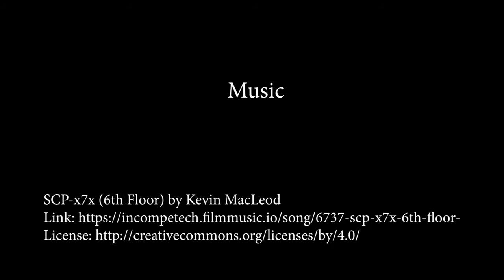ETs in Canada with Elizabeth and Peter Vincent - Remote Viewer/dowser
This 23 minute piece is a a peek into a series I am putting together called The Dowsing Detectives with protagonist, remote viewer and dowser, PeterVincent. He and his wife Elizabeth recount a strange story of their #2005 visit to Welland, Canada, with an accent on the ET element.

ETN is working under the banner of JC33 Home Media with CaraFay to bring the world a 20 or more episode series covering a variety of mysterious subjects, including things extraterrestrial, as well as other fascinating subjects including Mars, the Templars, and much more.